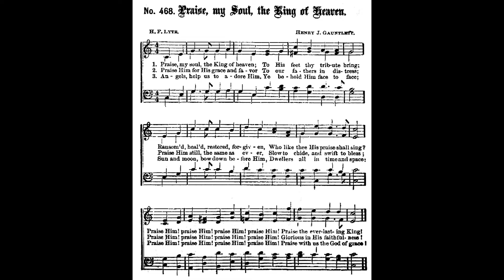Praise My Soul the King of Heaven (TRIUMPH) Gauntlett / Henry Francis Lyte •hymn played by Luke Wahl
I love discovering new music and what better way than creating something new myself thru improv and giving you that new piece never ever heard before! The majority of these arrangements are one take, only the sheet music shown was used for this take.

Author: Henry Francis Lyte (1834)
Tune: Triumph by Gauntlett
• • • Text

1 Praise, my soul, the King of heaven;
to his feet your tribute bring.
Ransomed, healed, restored, forgiven,
evermore his praises sing.
Alleluia, alleluia!
Praise the everlasting King!
2 Praise him for his grace and favor
to his people in distress.
Praise him, still the same as ever,
slow to chide, and swift to bless.
Alleluia, alleluia!
Glorious in his faithfulness!
3 Fatherlike he tends and spares us;
well our feeble frame he knows.
In his hand he gently bears us,
rescues us from all our foes.
Alleluia, alleluia!
Widely yet his mercy flows!
4 Angels, help us to adore him;
you behold him face to face.
Sun and moon, bow down before him,
dwellers all in time and space.
Alleluia, alleluia!